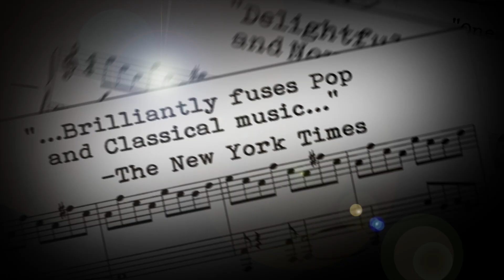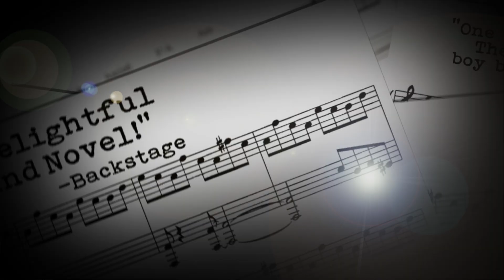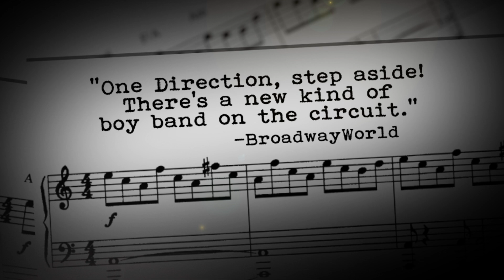WELL-STRUNG, The Singing String Quartet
Well-Strung stars first violinist Edmund Bagnell, second violinist Christopher Marchant, cellist Daniel Shevlin and violist Trevor Wadleigh.  The quartet was formed by producer Mark Cortale and Chris Marchant.  This video was edited by Randy Rainbow.

Well-Strung's most recent show POPssical was directed by Donna Drake with arrangements by Well-Strung, Dana Levinson and Bruce Carter.  The group is also in the process of recording their second CD which will be released by Twist Records in June.

The quartet Well-Strung features classical musicians who sing putting their own spin on the music of Mozart, Beethoven, Pink, Lorde, Madonna, Gotye, U2, and more.  Their debut show sold-out Joe's Pub in May 2012 in New York after being workshopped at Ars Nova NYC earlier that year.   Since then they have played venues across the world such as the Leicester Square Theatre in London, 54 Below in New York, House of Blues in New Orleans, Feinstein's in San Francisco and LifeBall in Vienna.  The group recently performed on NBC's TODAY show with Kathie Lee & Hoda as well as appearing on Andy Cohen's Watch What Happens Live.  This past August they performed with Kristin Chenoweth for two sold out shows at Town Hall in Provincetown.  In October they were featured in Joanna Gleason's critically acclaimed new show in both New York and New Orleans.  On November 15th they performed with opera star Deborah Voigt, Norm Lewis and Sierra Boggess to open the brand new Walt Disney Theater at the Dr. Phillips Center in Orlando directed by Richard Jay-Alexander.  And most recently this past December, they performed for three sold-out holiday shows with the San Francisco Gay Men's Chorus in San Francisco for over 4,000 people.   WELL-STRUNG's debut album is available on CD Baby or on iTunes.  and facebook and twitter @wellstrungnyc